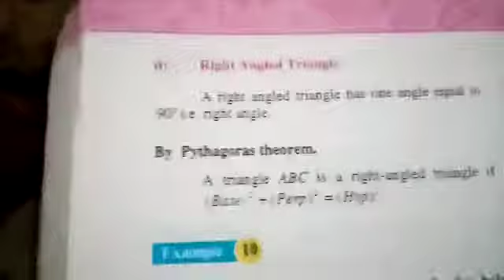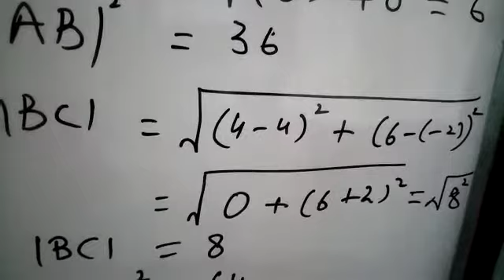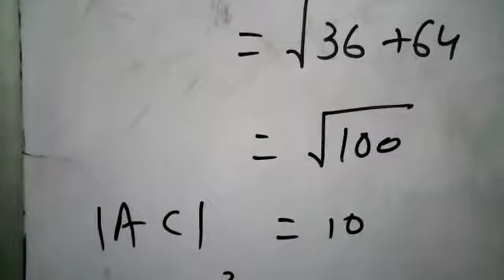Exc 9.2 Q#5 maths 9th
Video from Rabia Saqib